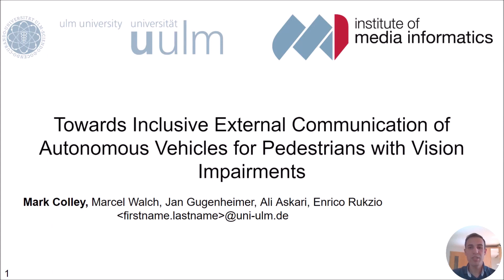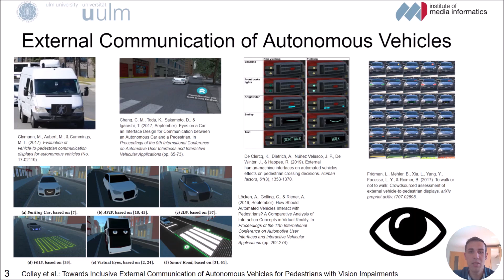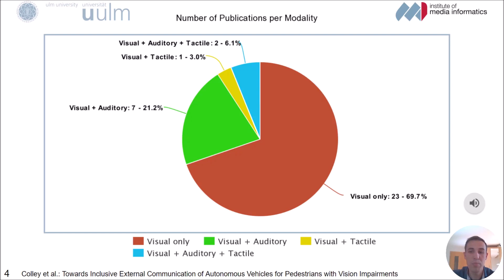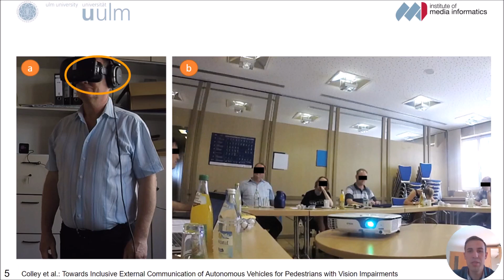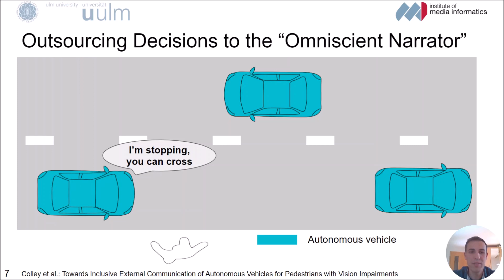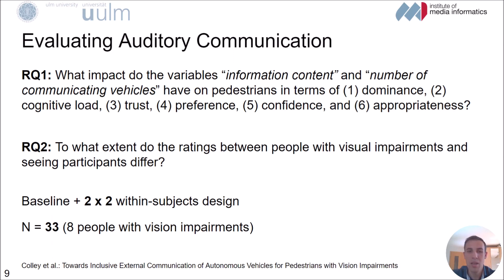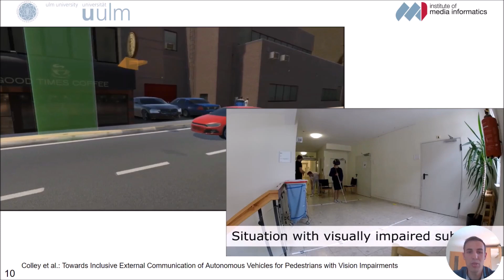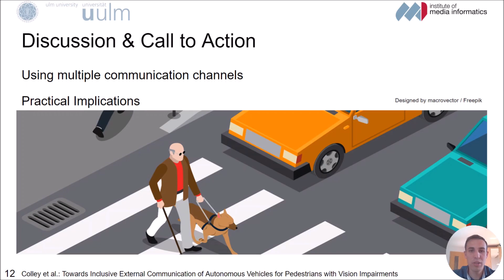Towards Inclusive External Communication of Autonomous Vehicles for Pedestrians with Vision ...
Towards Inclusive External Communication of Autonomous Vehicles for Pedestrians with Vision Impairments
Mark Colley, Marcel Walch, Jan Gugenheimer, Ali Askari, Enrico Rukzio

Session: Vehicle automation, pedestrians & interaction

Abstract
People with vision impairments (VIP) are among the most vulnerable road users in traffic. Autonomous vehicles are believed to reduce accidents but still demand some form of external communication signaling relevant information to pedestrians. Recent research on the design of vehicle-pedestrian communication (VPC) focuses strongly on concepts for a non-disabled population. Our work presents an inclusive user-centered design for VPC, beneficial for both vision impaired and seeing pedestrians. We conducted a workshop with VIP (N=6), discussing current issues in road traffic and comparing communication concepts proposed by literature. A thematic analysis unveiled two important themes: number of communicating vehicles and content (affecting duration). Subsequently, we investigated these in a second user study in virtual reality (N=33, 8 VIP) comparing the VPC between groups of abilities. We found that trust and understanding is enhanced and cognitive load reduced when all relevant vehicles communicate; high content messages also reduce cognitive load.